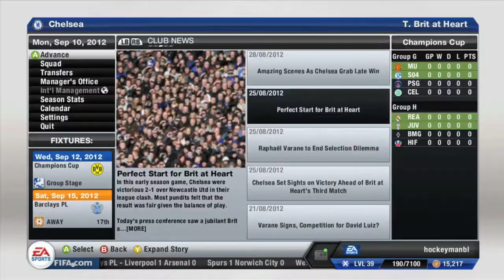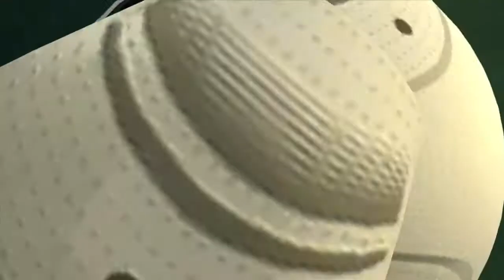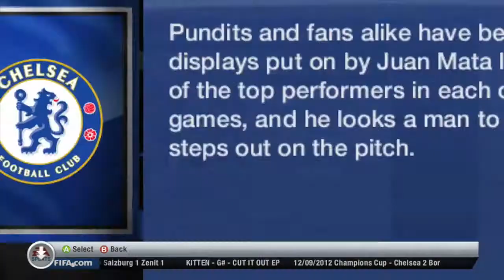l FIFA 13 l Manager Mode-EP6 New Car